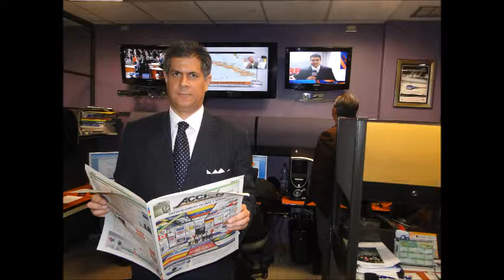GERENCIA 360 TAV FAMILIA RADIO (3)